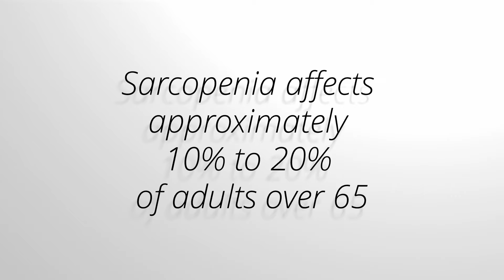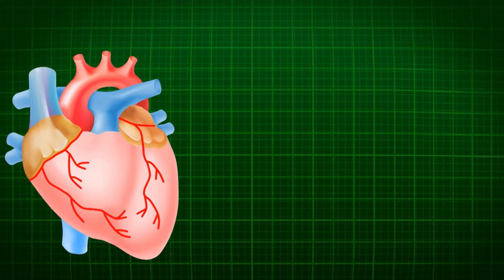Sarcopenia: The Shocking Link Between Muscle Loss and Brain Health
Sarcopenia: In this enlightening video, we delve into the connection between Sarcopenia, the age-related loss of muscle mass, and its profound effects on brain health.

As we age, muscle loss can lead to various cognitive decline issues, impacting memory, mood, and overall mental function.

 Join us as we explore the mechanisms behind this relationship, the importance of maintaining muscle strength, and practical strategies to combat sarcopenia.

Whether you're a fitness enthusiast, a caregiver, or simply curious about the effects of aging, this video provides essential insights into the critical link between muscle health and cognitive function.

Download the Ultimate Muscle
Building Cheat Sheet for Men Over 50!